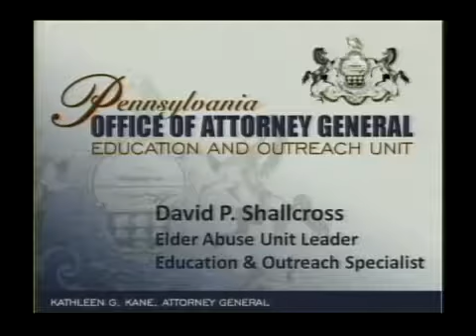Senior Scams - Don't Be a Victim! 4-1-15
Ann Barlet talks with David Shallcross about avoiding senior targeted scams. This program was recorded on October 2nd, 2014.